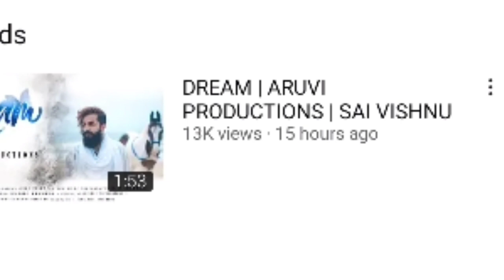BigBoss Malayalam season 3 First runnerup sai vishnu |new production house| grand finale winner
manikuttan flat biggbossseason3grandfinale promo, grand finale promo, bigg boss season 3 malayalam latest news, bigg boss grand finale promo, bigg boss season 3 winner, BBMS3 Malayalam, bigg boss season 4, bigg boss season 3 promo unofficialeliminaton votingresults, bigg boss season 3 malayalam, BiggBoss Malayalam, Voteing Result, Bbms3, sai, bigbossgrandfinale 29-5-21 FinalVotingresult, Mohanlal dimpal manikuttan winner#saivishnu